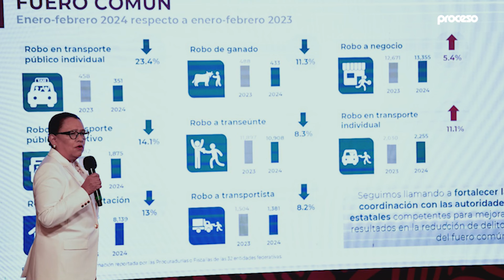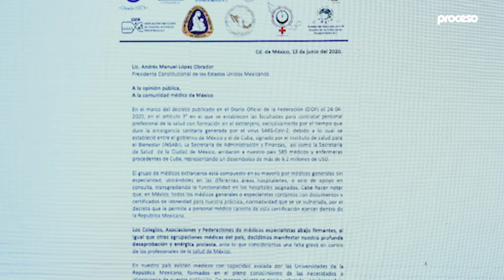Los temas más importantes de la conferencia mañanera del martes 19 de marzo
Presentamos los temas más importantes de la conferencia del Presidente Andrés Manuel López Obrador este 19 de marzo del 2024.